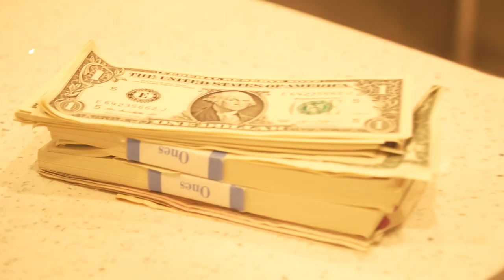OJDUZIT - SAKS (Official Music Video)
Follow @ojduzit | Special Guest Appearances By @swaghollywood @therealdrayabanks_ @budda.bx @lilljazzz | Filmed By @musicspeakssly | Edited By @mediamarcus360 | Powered By @musicspeakstv